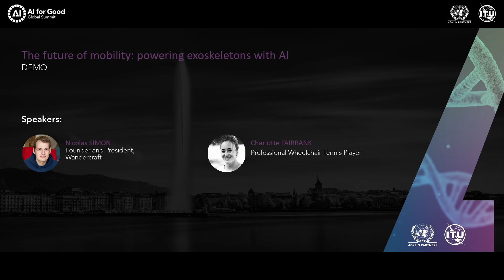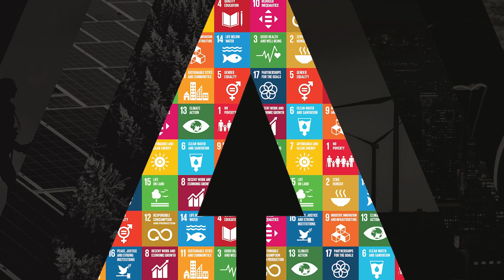The future of mobility powering exoskeletons with AI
The Personal Exoskeleton is the first and only self-balancing exoskeleton designed for personal everyday use. After a decade in development, Wandercraft revealed the prototype for the Personal Exoskeleton at their keynote event in December 2023. The device is a completely self-balancing walking system designed to empower and restore freedom of motion for people with severe mobility impairments.

Constructed at the intersection of artificial intelligence, advanced robotics, and biomechanics, Wandercraft’s Personal Exoskeleton not only restores mobility but also includes dynamic-walking control and a fully powered hip-knee-ankle lower body, allowing for an industry-leading natural gait pattern.

Designed for use in the home and out in the community, the exoskeleton will be configured specifically for each user based on several measurements and include features and functionality that will ultimately serve a wide scope of patient needs. From a parent walking their child down the aisle to standing and shaking hands after a meeting, we are eager to restore users’ ability to participate in the full range of experiences that life has to offer.

Nicolas Simon
Founder and President
Wandercraft

Charlotte Fairbank
Professional Wheelchair Tennis Player

Personal Exoskeleton by Wandercraft
World’s first self-balancing walking exoskeleton
Wandercraft